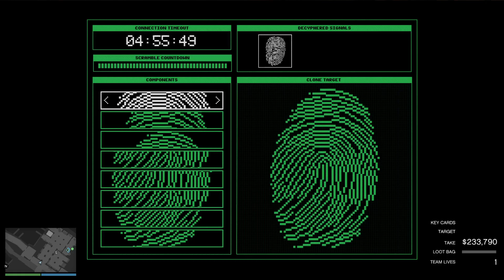Cayo Perico Tequila